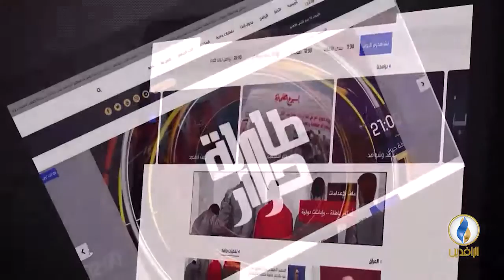مقاصد | عوامل النصر والتمكين للمسلمين.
ضيف الحلقة:
د. عمر عبد العزيز القرشي - رئيس قسم العقيدة ومقارنة الأديان في الأزهر سابقا

تقديم:
جهاد عدلة